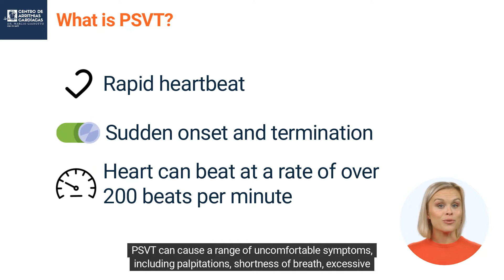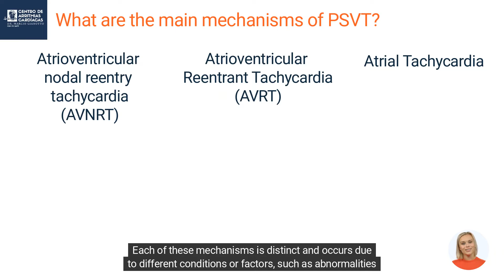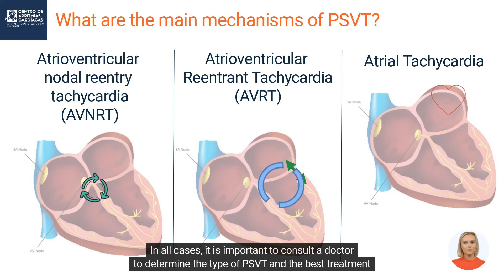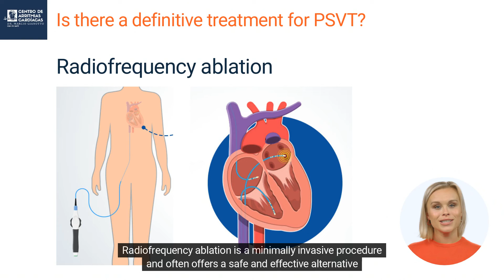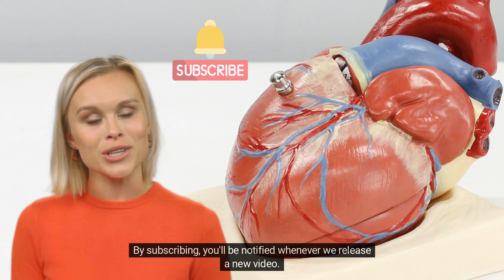Know about PSVT - Paroxysmal Supraventricular Tachycardia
Are you experiencing a rapid heart rate, shortness of breath, excessive sweating, dizziness, fatigue, chest pain, or even fainting? You may be suffering from PSVT (Paroxysmal Supraventricular Tachycardia), a group of heart arrhythmias that can affect anyone from children to the elderly. In this video, we will cover everything you need to know about PSVT, including its causes, symptoms, and treatment options.

There are three main mechanisms of PSVT: Nodal Reentry Tachycardia (NRT), Atrioventricular Reentry Tachycardia (AVRT), and Atrial Tachycardia. Each mechanism is distinct and occurs due to different conditions or factors, such as abnormalities in the heart's electrical system, previous heart diseases, stress, and more.

It is important to seek medical attention when experiencing PSVT symptoms to evaluate the condition and determine the best treatment. The good news is that there is a definitive treatment for PSVT: radiofrequency ablation. This procedure is minimally invasive, with low risks and high success rates. During the procedure, a catheter is inserted into the heart through a vein and used to identify and destroy the abnormal cells causing the arrhythmia.

In this video, we will cover everything you need to know about PSVT, including its causes, symptoms, and treatment options. Don't let PSVT affect your quality of life any longer. Watch this informative and enlightening video now!

If you're able to, please consider donating any amount you can using this